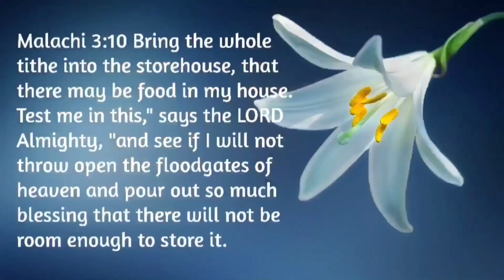PROPHETIC WORD YOU WILL MOVE TO NEW HOME AFTER PERSECUTION MATTHEW 10:23 PROPHETESS GRACE NISHIDHA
Matthew 10:22 You will be hated by everyone because of me, but the one who stands firm to the end will be saved.
Matthew 10:23 When you are persecuted in one place, flee to another. Truly I tell you, you will not finish going through the towns of Israel before the Son of Man comes.
Matthew 10:24 "The student is not above the teacher, nor a servant above his master.

ANOINTED GIFTS for PROPHETIC LOVE (T-shirts, Hoodies, Mugs, Pillows etc)